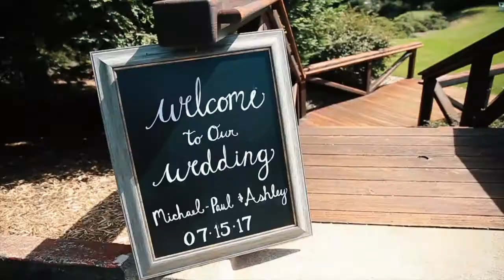Ashley & Mike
Songs:
Stay Young - Beeches
Ocean Sunset Motorcycle - Zach Winters